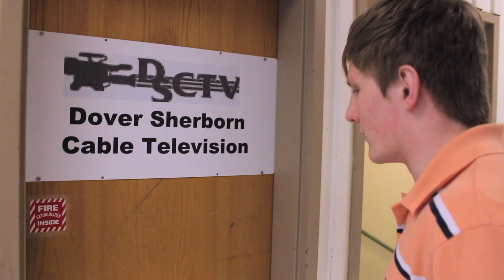Evening Show One Shot [RARE] [LOST MEDIA[ [HD}